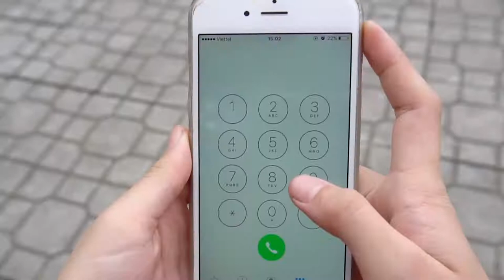Five little Monkeys Jumping on the bed Nursery rhymes song for children #3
© Copyright by LaLa Kids TV ? Do not Reup
Kategori
Eğitim

Category
Education
License

,bee maya
,Bugs Bunny
,Ice Age
,chick
,cartoon tomato
,dublaj
,watch hapsu
,heidi cizgi watch movie
,great wings
,cartoon movie animals
,dough
,fire engine
,red fish
,watch movie
,comic movie watch funny
,cartoon movie
,watch movies kopek
,cartoon sheep
,cartoon movie
,black cat
,watch movies mole
,watermelon
,stork sister
,watch me
,fairy tales
,watch musti
,Transformers
,Watch Online